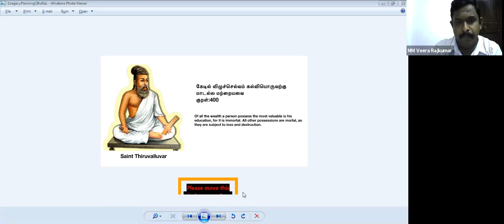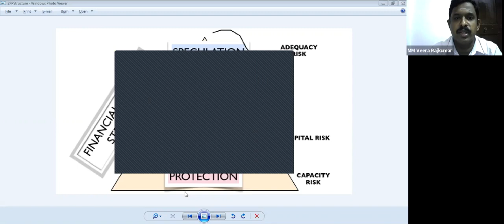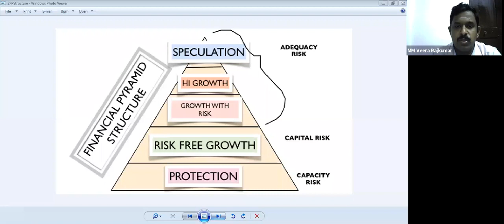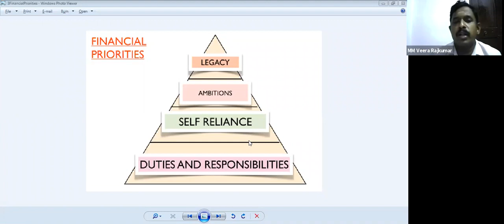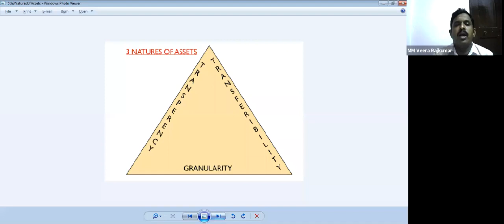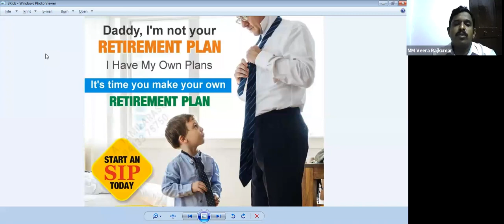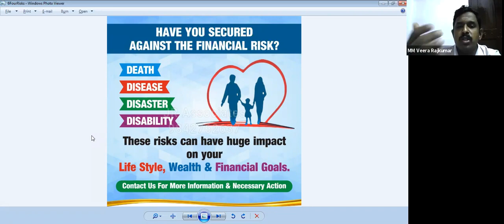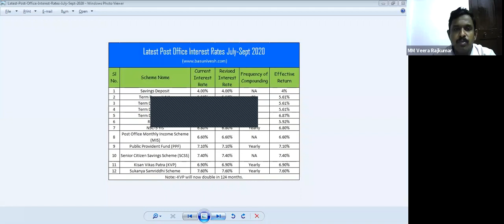கார்குலம் சிகரத்தை நோக்கி - சேமிப்பும் முதலீடும் ஓர் அறிமுகம்